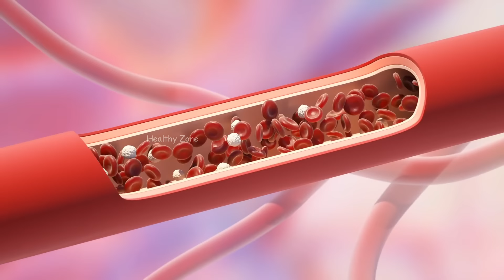रोज 2 केले खाने के फायदे | Benefits of eating banana | Banana for bodybuilding | weight gain & loss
रोज 2 केले खाने के फायदे ,Benefits of eating 2 banana daily

Is Banana Good for Weight Loss or Weight Gain ? Is Banana fattening ? Can Banana Help me Lose Weight? These are some common questions that I have been encountering very often. Hence, I decided to make a video on this topic to clear the air. Their is no second thought to this, that Banana is highly nutritious, it’s the most commonly available and easily affordable fruit. But whether it will help you lose weight or gain weight will depend upon how and when you eat it. And that is what we have tried to explain.

Benefits of eating banana
Banana for bodybuilding
benefits of eating banana before workout
benefits of banana eating in morning
banana weight gain or loss
banana weight gainer
banana gain weight
banana for weight loose